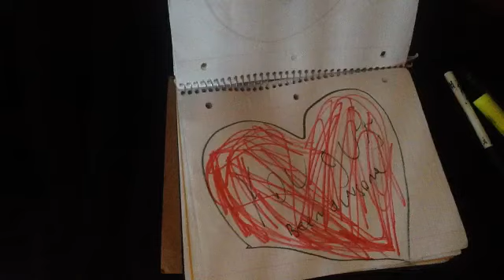Bcfirebat epic draw my life redone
Thank you guys so much i wish I could just some how help you guys the way you've helped me but I can't and it makes me so mad you guys are awesome thank you epic